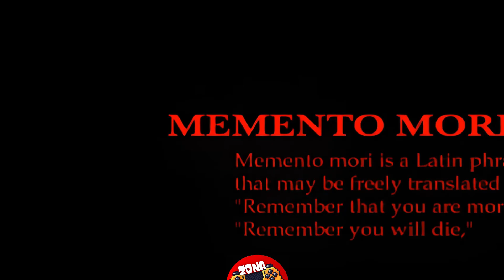Datos y Curiosidades de Persona 3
Persona 3 es un videojuego  que combina  elementos de rol  por turnos así como simulador social, desarrollado y Publicado por ATLUS y Cronológicamente es el cuarto título de la saga el cual saliera a la venta durante el año 2006 en Japón en exclusiva para la Playstation 2 y posteriomente recibiera relanzamientos para diversas plataformas con la PSP, la nintendo Switch, el playstation 4 y la familia xbox